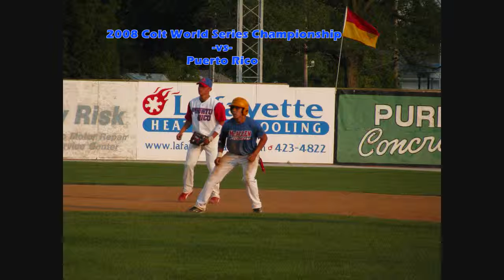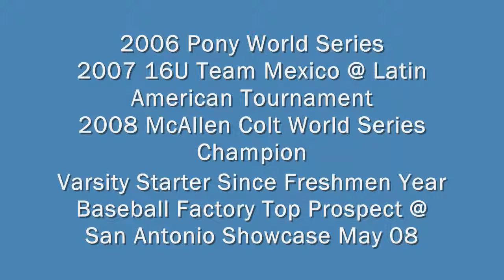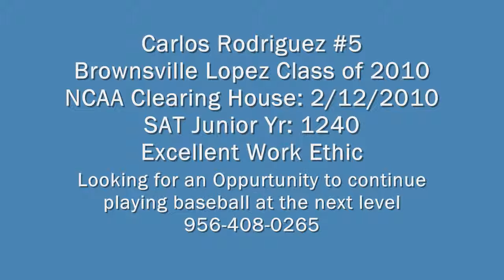2009 Academics & Select Teams.wmv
Carlos Rodriguez's Grades and Teams He's Played for Internationally